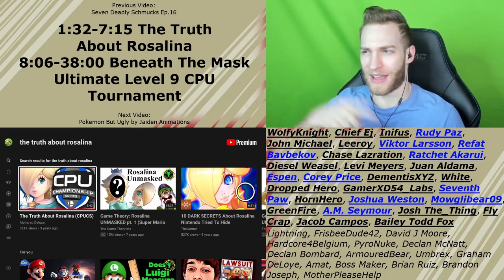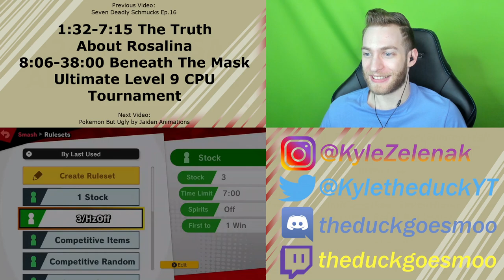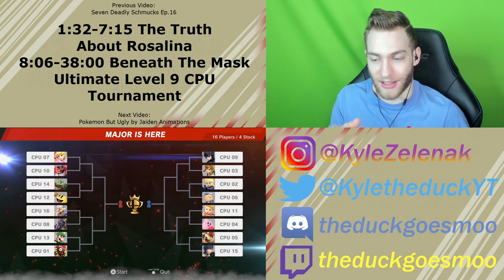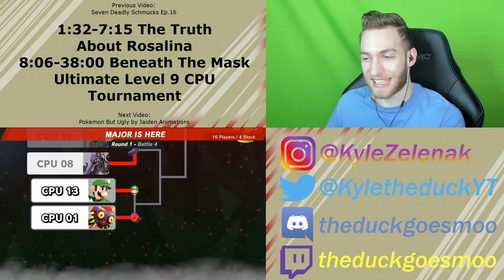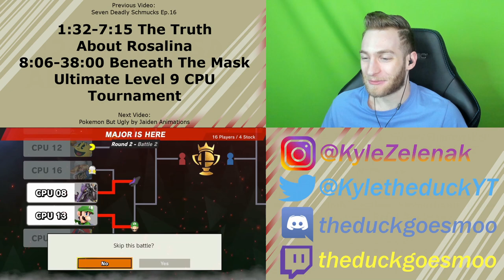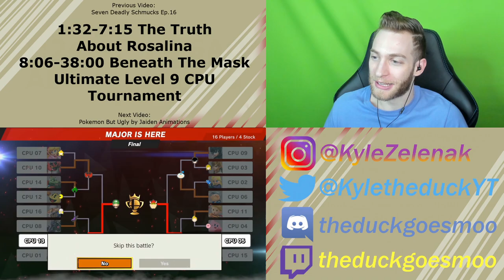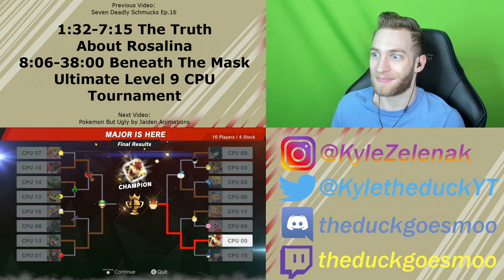EVERYONE KNEW THAT!!! Reacting to "Beneath The Mask Ultimate Level 9 CPU Tournament" by Alpharad!